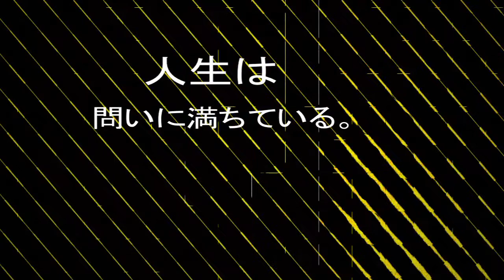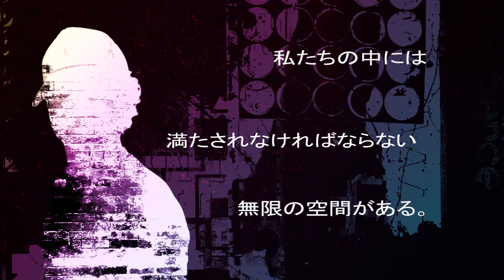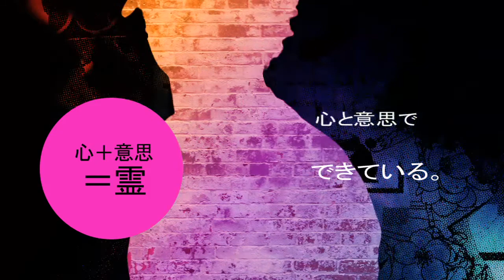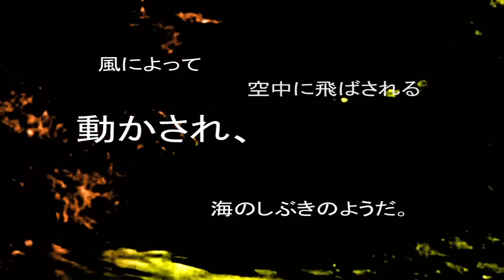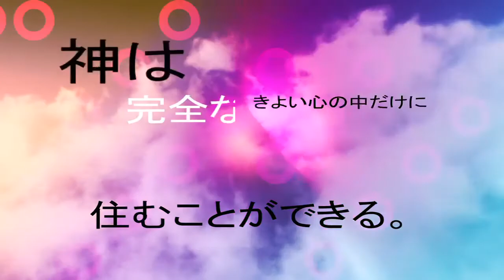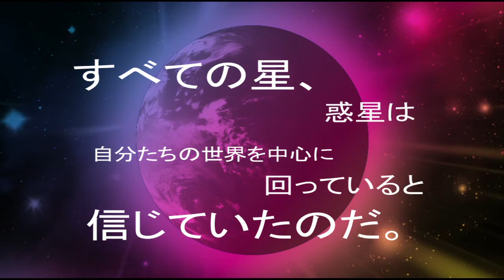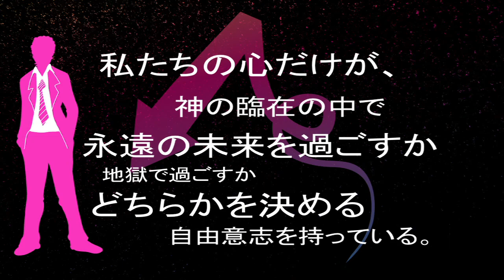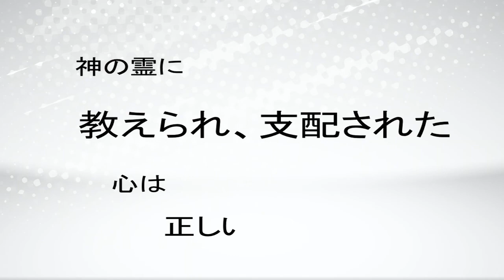06Heart of True Love Japanese REVISED